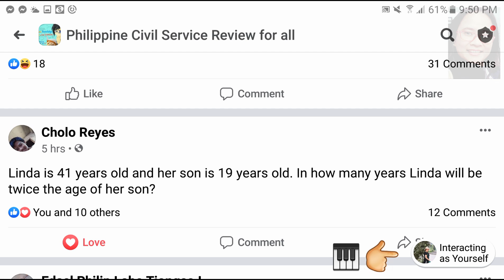Age Problem | Linda 41y son 19y. In how many years Linda will be twice the age of her son?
Linda is 41 years old and her son is 19 years old. In how many years Linda will be twice the age of her son?